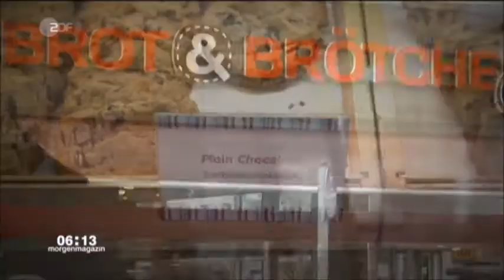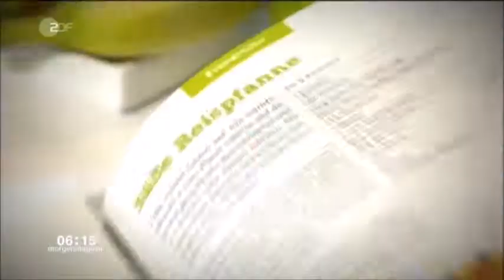Food & Bodycoach André Schönbeck im ZDF Morgenmagazin Anja´s Welt "Richtig abnehmen"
Food & Bodycoach André Schönbeck im Interview mit Anja Heyde im ZDF Morgenmagazin bei Anja´s Welt "Richtig abnehmen" .
Sendung vom 02.Februar 2017.